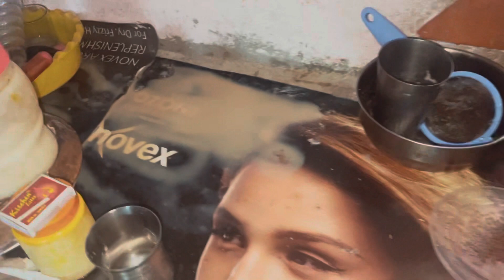हेलो दोस्तों आज हमने खिचड़ी बनाई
Welcome to my Vlogs